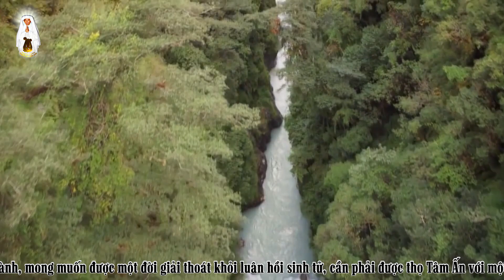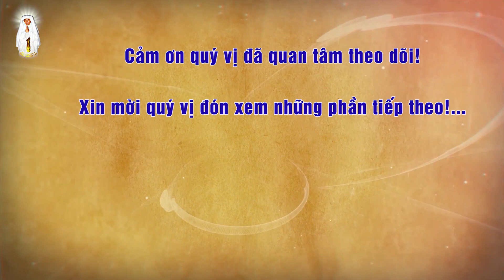Yêu Em - Nhóm Belcanto | Đại Nhạc Hội Tâm Linh: Lời Ru Đưa Ta Khai Ngộ